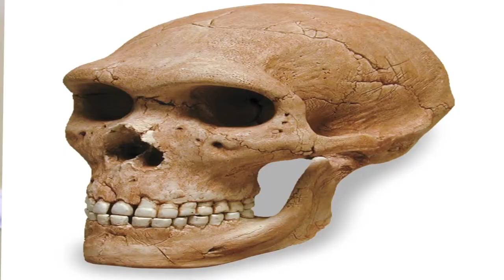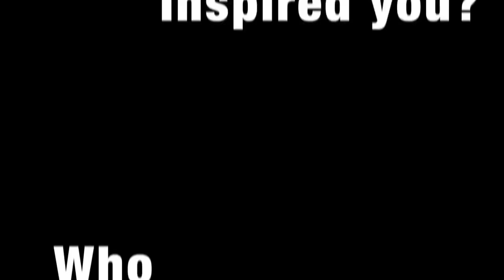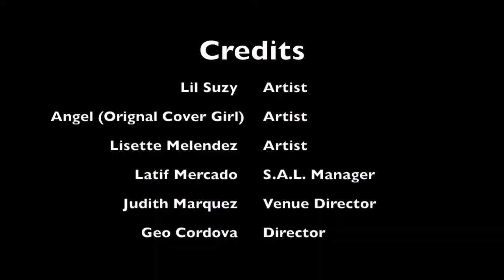S.A.L. (Lil' Suzy, Angel OCG, Lisette Melendez) Interview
Three beautiful ladies, twelve hit songs, All together on just one stage. Let me introduce to you S.A.L. Featuring Lil' Suzy, Angel (The Original CoverGirl) and Lisette Melendez. We've watched and enjoyed them perform for many years and now is your chance to see them like never before. Opening the show is Angel (The Original CoverGirl) as she gets the party started with the infamous candence to her hit "Because Of You". Angel continues on stage performing as we hear a mix in the background. Angel introduces Lil' Suzy then steps back as Freestyle's Little Sister takes center stage, opening her set with her hit "Promise Me" Lil' Suzy gets a hand with the backgrounds by Angel. Another mix is heard easing in as Angel and Suzy step back and introduce Lisette Melendez. Making her way in between stagemates Lisette begins "A Day In My Life". Angel and Suzy backup her vocals and for the first time ever, the audience gets to see this incredible combination. Another Angel classic mixes in, "Inside Outside". This fun-loving song has the entire audience following it's classic two-step made famous by Angel herself. The nursery rhyme-like melody of this song has fans of all ages singing along. Suddenly, the tempo drops a bit as Lil' Suzy brings herself up front to sing her westcoast hit "Real Love". At the end of this song, the music stops, and the feel is changed up a bit as Lisette leads her girls into her hip hop jam "Goody Goody". It is during this time that the audience is showered with S.A.L. Photos. It's clear that the girls are having a ball on stage, and so is the audience. Just then, a very familiar intro fades in, that's right, the intro to Lil' Suzy's ultimate hit "Take Me In Your Arms". The song that set it off for her when she was just 12 years old. Lil' Suzy's set closes with a brilliant mix into the Lisette Melendez banger "Together Forever" Not only is this tune one of Freestyle's favorite, it is undoubtely a favorite of S.A.L. The girls just love doing this song together and of course no one can lead this song better than Lisette Melendez. Finally, last but not least. Not only one of Freestyle's greatest hits, but an absolute anthem to many women. That's right, the all time CoverGirl hit "Show Me" closes the performance and is lead by it's original lead, Angel! This songs popularity has till this day sprung up imitators throughout the country. Lil' Suzy, Angel (The Original CoverGirl) and Lisette Melendez are... S.A.L.